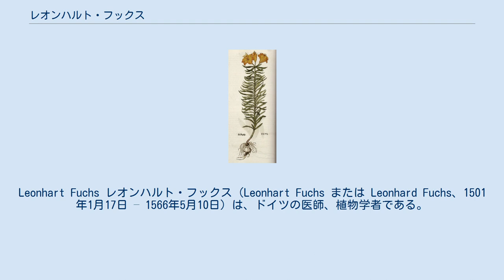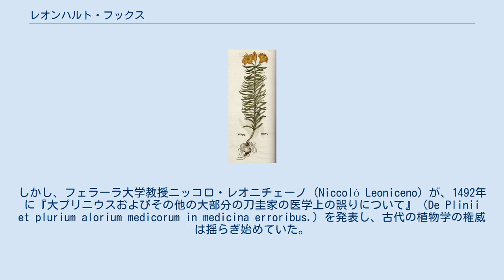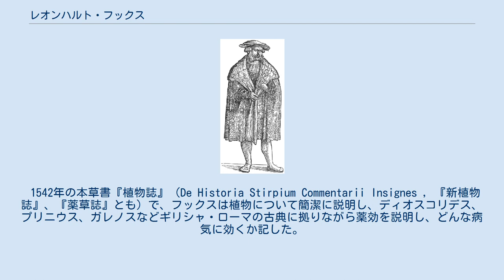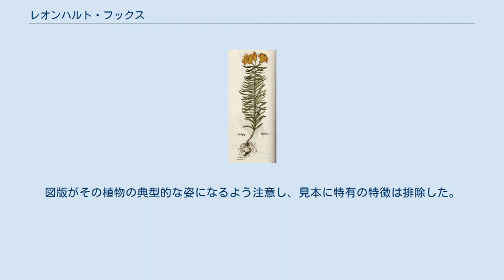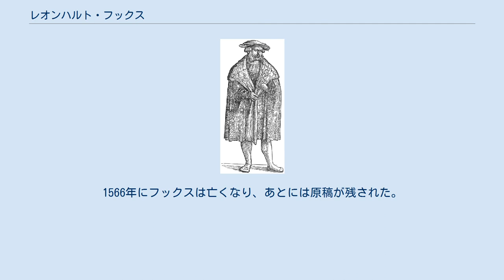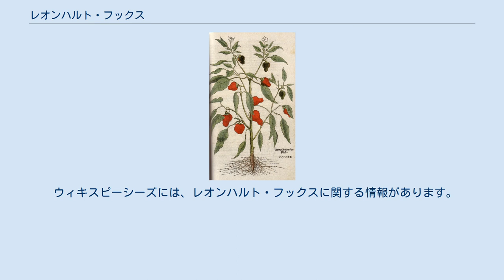レオンハルト・フックス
Leonhart Fuchs レオンハルト・フックス（Leonhart Fuchs または Leonhard Fuchs、1501年1月17日 – 1566年5月10日）は、ドイツの医師、植物学者である。
オットー・ブルンフェルス、ヒエロニムス・ボックとともに、「ドイツ植物学の父」の1人とされる。
50冊を超える著書があり、その大半は医学書であるが、植物の分野でも本草書『植物誌』で知られる。
 アカバナ科の低木フクシア（Fuchsia）は、フックスにちなんで命名された。
 バヴァリアのヴェムディングの資産家の家に生まれた。
1517年、16歳でエルフルト大学の学士号を取得。
1521年にインゴルシュタット大学で文学修士（Magister Artium）となり、1524年に医学博士号を取得。
1524年から1526年までミュンヘンで医者を開業した後、インゴルシュタットの医学の教師となった。
1528年から1531年の間はブランデンブルク辺境伯の侍医を務めた。
1553年にチュービンゲン大学に招かれ、医学部の教授として理論・解剖学・医療植物学を教え、薬草園を作った。
13年間チュービンゲン大学で働き、7度学長を務めた。
 ヨーロッパの植物学では、ディオスコリデスら古代ギリシャ・ローマの古典が、1500年以上絶対視されており、また、薬草以外の植物が注目されることはなかった。
しかし、フェラーラ大学教授ニッコロ・レオニチェーノ（Niccolò Leoniceno）が、1492年に『大プリニウスおよびその他の大部分の刀圭家の医学上の誤りについて』（De Plinii et plurium alorium medicorum in medicina erroribus.）を発表し、古代の植物学の権威は揺らぎ始めていた。
 フックスの植物研究は、このような変革の影響を受けて行われた。
同時代のドイツでは、オットー・ブルンフェルス、ヒエロニムス・ボックらが先陣を切っており、フックスを含めた3人が「ドイツ植物学の父」と呼ばれているが、特にフックスの研究がルネサンス期後半の植物研究に影響をあたえた。
 1542年の本草書『植物誌』（De Historia Stirpium Commentarii Insignes , 『新植物誌』、『薬草誌』とも）で、フックスは植物について簡潔に説明し、ディオスコリデス、プリニウス、ガレノスなどギリシャ・ローマの古典に拠りながら薬効を説明し、どんな病気に効くか記した。
また、植物の形態に注目して、薬草以外の植物も取り上げ、植物学の確立に貢献した。
 『植物誌』は、ドイツ産の植物約400種と、外国産の植物約100種が掲載された。
そのうち約40種は初出で、トウモロコシやトマトなどアメリカ原産の植物も5種収録されている。
ラテン語と数カ国語の植物名、形態、産地、採集最適時期、気質（当時の医学では、薬草には熱・冷・湿・乾の4つの気質があると考えられていた）、古代の文献に書かれた薬効が記載された。
植物の説明は簡潔すぎることも多く、ディオスコリデスの『薬物誌』そのままの内容も多かった。
難しい専門用語の意味を一覧にしたが、これは初めての植物用語解だった。
 植物の図版は、職人のアルブレヒト・メイヤーとハインリヒ・フュッルマウラー、木版彫刻師のヴァイド・ルドルフ・スペクルらが作成した美しい木版画で、512枚が添付されて、その後の植物誌のスタイルのモデルとなった。
図版は空想や転写によらず、実際の植物を基に製作された｡また、当時の本草書では、画家が勝手に絵を変更し、実際役に立たないことが多くあったため、フックスはそうした改変がないように目を光らせて、画家に細かい指示を与えた。
図版がその植物の典型的な姿になるよう注意し、見本に特有の特徴は排除した。
また、実際に見極めるときに役立つよう、一本の植物に花と果実を一緒に描かせることもあった。
 ディオスコリデスの『薬物誌』に掲載された植物の名称は、古代と当時のドイツで異なることが多々あり、実用的な本草書として使うには不正確になっていた。
フックスは、『薬物誌』の植物が正確にどれなのか確定し、古代ギリシャ・ローマの植物名を定着させようとしたが、ドイツから出たことがなく、ギリシャの植物を直接見たことがなかったため、研究は順調とはいか...